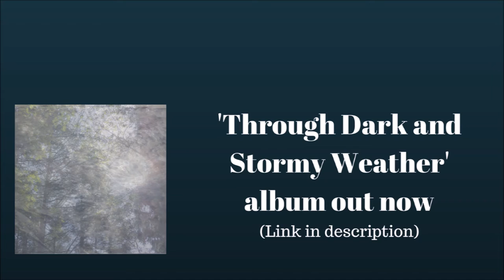O.M.C. - New Life (TDASW) | Chill Ambient Instrumental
From Through Dark And Stormy Weather, released December 22, 2017

Guitar played by Owen Verkin. (O.M.C.)
Produced, composed and mixed by Owen Verkin.